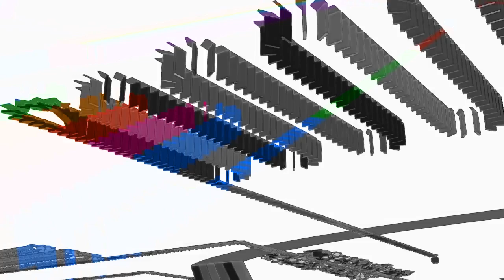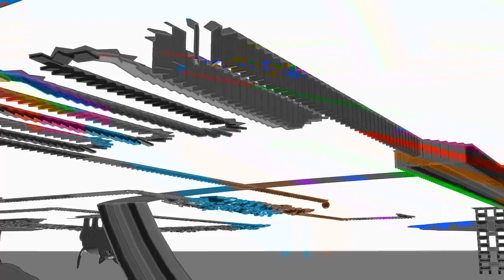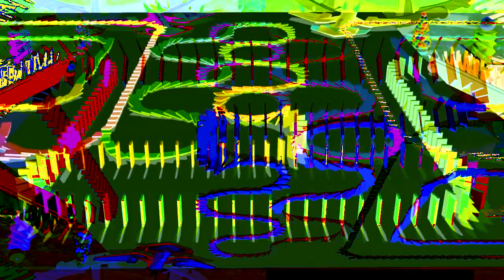domino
Song: no fun - call super